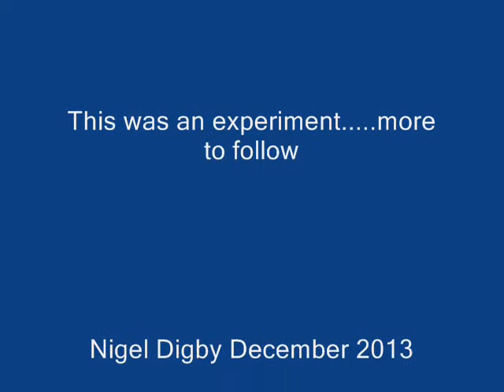East Walsham model railway - a morning at East Walsham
Some of the services on the ex-M&GN lines on a typical 1950s morning in North Norfolk.